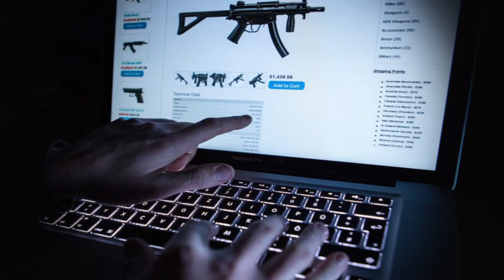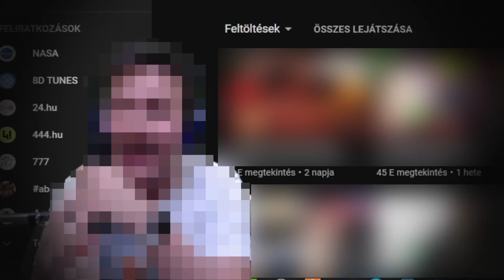Magyar Youtuber pedofil gyanú árnyékában? - Iron Channel botrány és a jelenség ami mögötte van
Ezt minden szülőnek kötelező megnéznie! Így vadásznak gyerekeinkre? Egy jelenségről, ami nem egyedülálló, és ami egyre nagyobb veszélyt hordoz valamennyiünk gyerekeire.